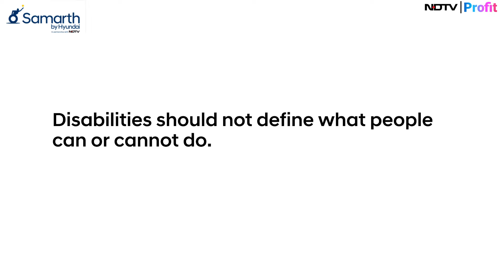Challenging His Disability, One Dance Move At A Time | NDTV Profit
Kamlesh was five when he developed a fever. The doctor prescribed an injection which may have been administered incorrectly. It led to nerve blockage which rendered him paralyzed below the waist. Born in Padra in the Vadodara district of Gujarat, Kamlesh has been dancing on his hands for nearly two decades.